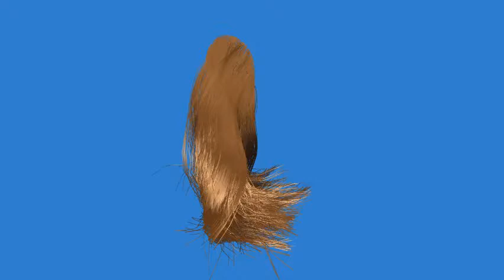Real-Time Hair Simulation and Rendering - Shading Model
A detailed look at the shading model, showing scattering and self-shadowing.